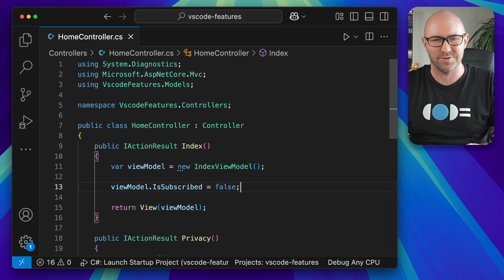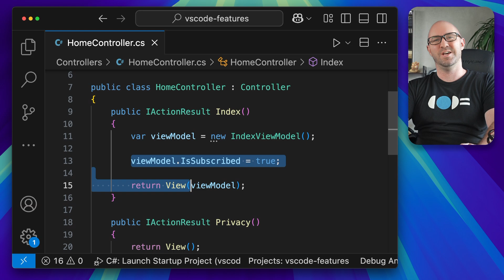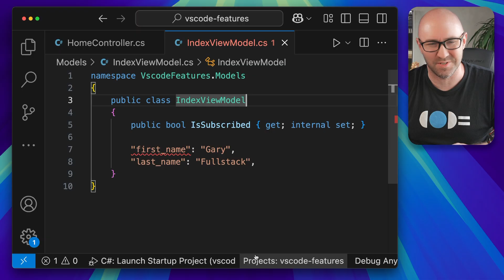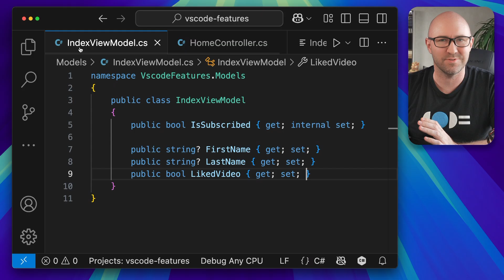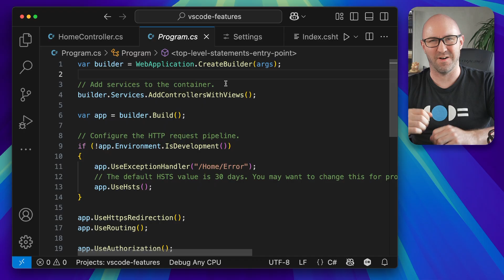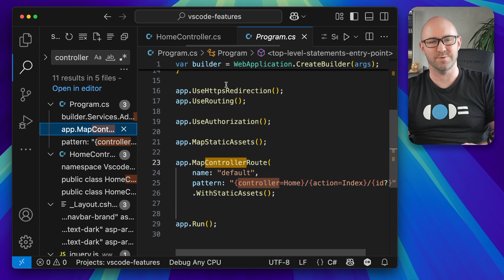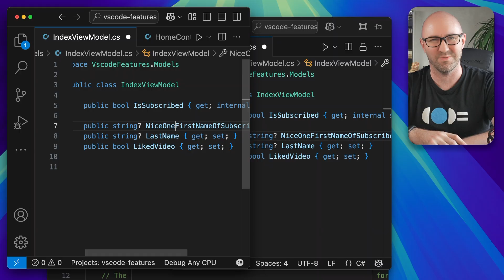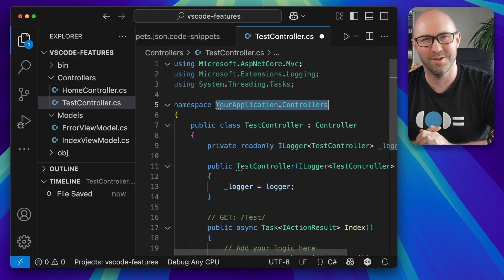Top 10 VS Code Features for .NET Developers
Visual Studio Code is a fantastic piece of software with loads of useful features, tips and tricks that you might not know about. Here are my 10 top features in the VS Code IDE using examples from C# and .NET.

0:00 Intro
0:13 The Timeline view in VS Code
1:15 Smart Selection in VS Code
1:58 Conditional Breakpoints
3:00 RegEx test manipulation in VS Code Find/Replace
3:43 Copilot in VS Code
4:38 Go To Last Edit command
5:11 Sticky Scroll
5:51 Explorer view search
6:31 Floating and cloned editor windows
7:24 Custom Code Snippets in VS Code